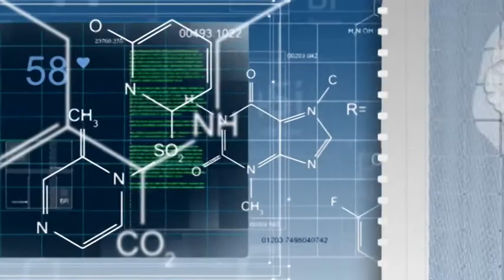JURNAL DE VIATA 08.02.2020 CONF. UNIV. DR. SIMIN FLORESCU